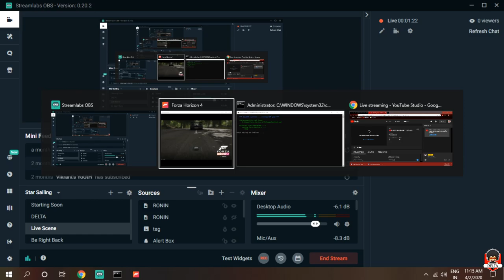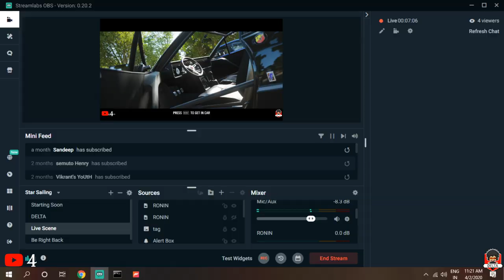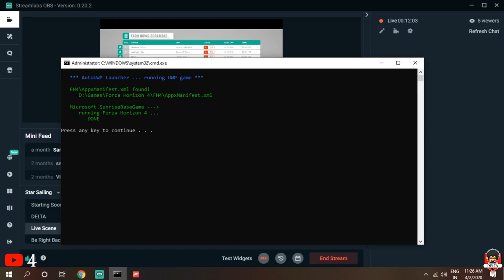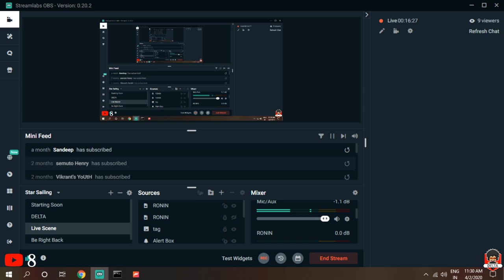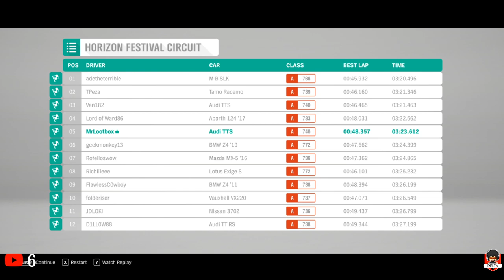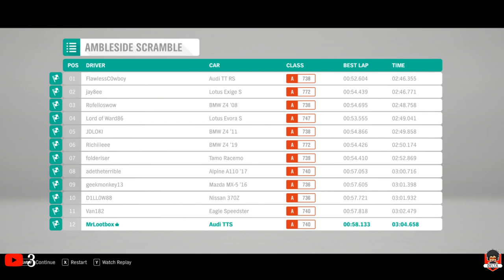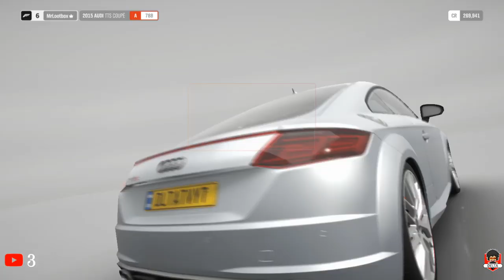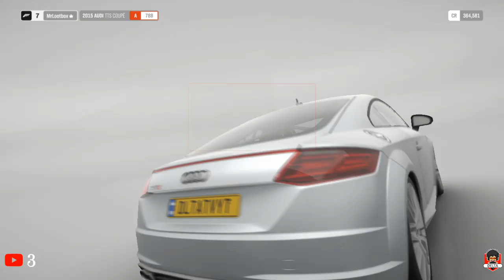🔴 FORZA HORIZON 4 : ONE OF THE WORLDS BEST GRAPHICS GAME IS HERE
FROZA HORIZON-4 is one of the worlds best graphic game in history .

Any query related to stream,gaming,specs,promo,help you are free to message

Device for streaming : One-plus 7 Pro

 ! Specs(PC Specs)
CPU : INTEL i5-8400k
GPU : RX_580_8GB
RAM : HYPERX 8GB DDR4
SSD : KINGSTON 240GB x1
HDD : 500 GB x 2 seagate
LED MONITOR : IBALL 24 in
CABINET : ZEBRONICS redspin
KEYBOARD : COSMICBYTE GK12
EADPHONE : REDGEAR RGB